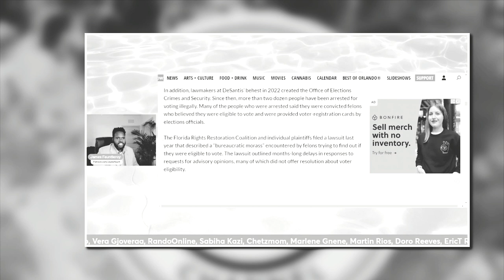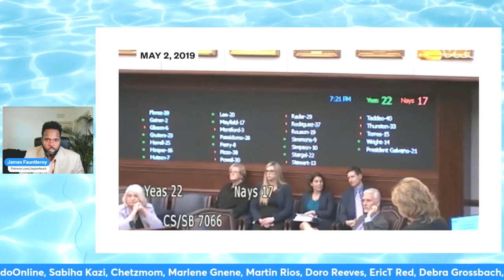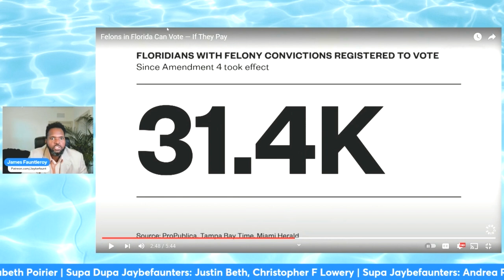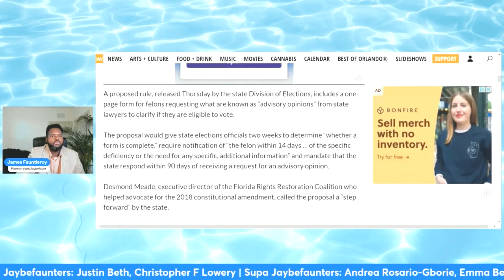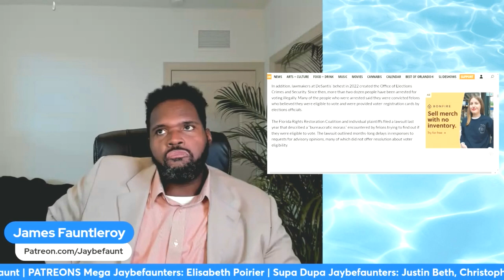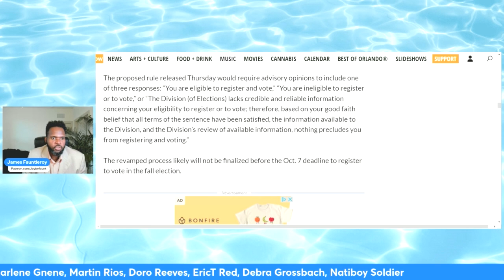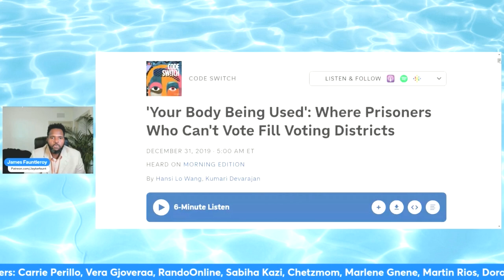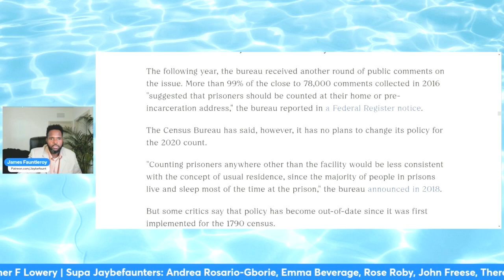Felons Face FEWER Hurdles to Vote?